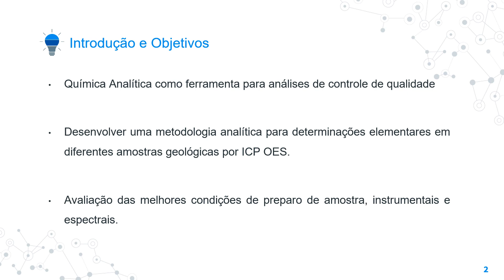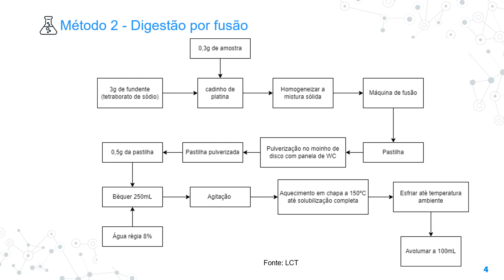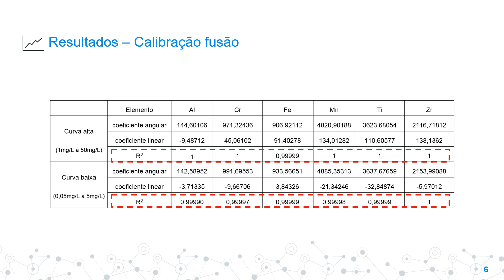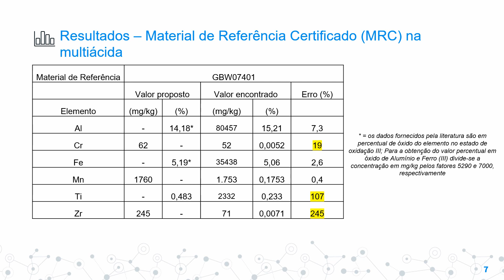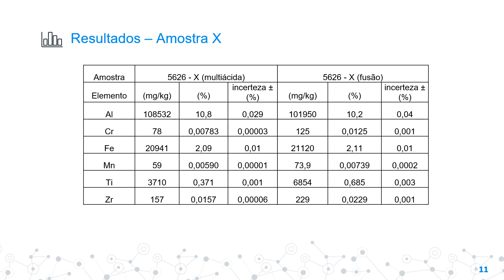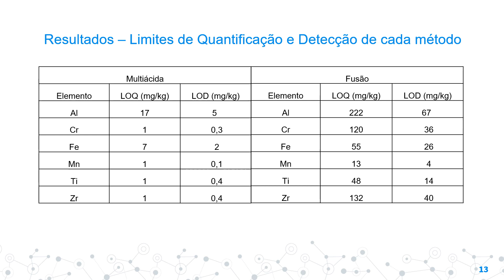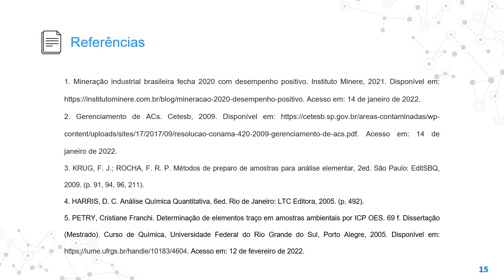SIICUSP 2023 - Desenvolvimento de método para determinações elementares em matrizes geológicas...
... por ICP OES

Nome do autor: Gustavo Guilherme Alves Pereira; João Manoel de Lima Júnior; Ingled Oliveira Alves
Nome do orientador: Carina Ulsen

Resumo: Este trabalho apresenta as etapas de desenvolvimento de métodos confiáveis para determinações em matrizes minerais pela técnica de ICP OES. Os resultados obtidos mostram a validação de cada método e suas respectivas restrições, vantagens e desvantagens.